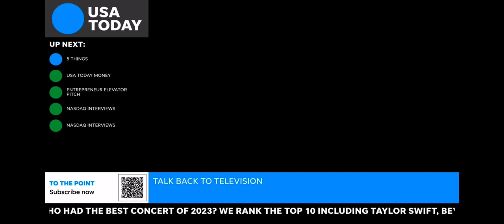Grant Hall from Nuvyyo, maker of Tablo, on Talk Back to Television Streaming on USA Today